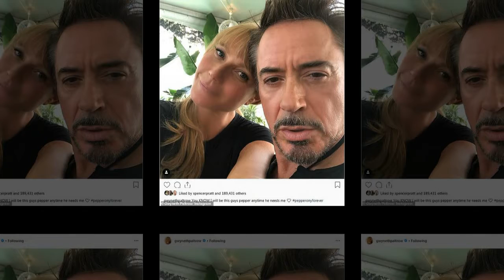Gwyneth Paltrow wishes her husband Brad Falchuk a happy birthday on Instagram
Gwyneth Paltrow wishes her husband Brad Falchuk a happy birthday on Instagram... as she calls him 'my rock' and my 'true north'
Gwyneth Paltrow took to Instagram on Friday to wish her hubby, Brad Falchuk a happy birthday.